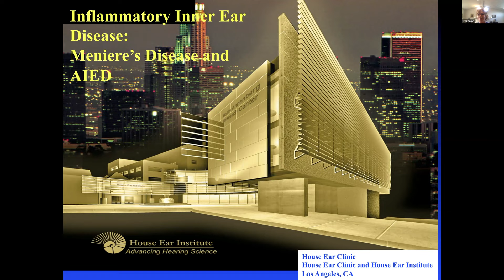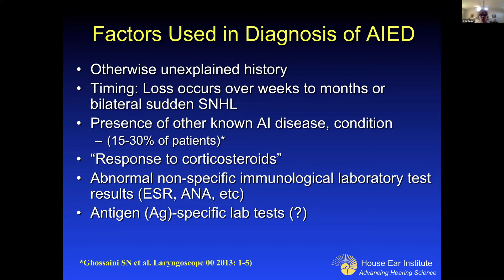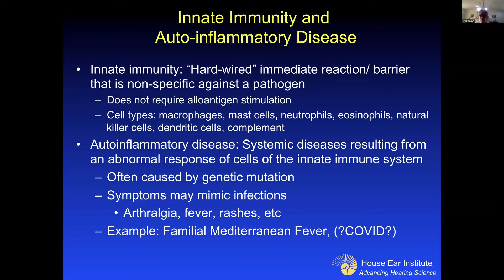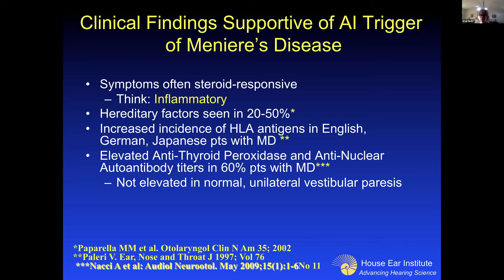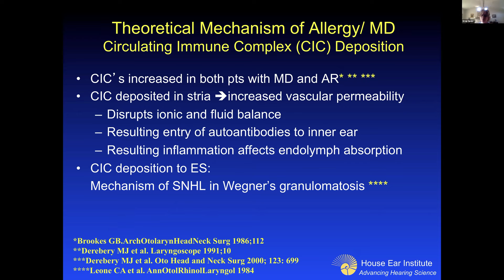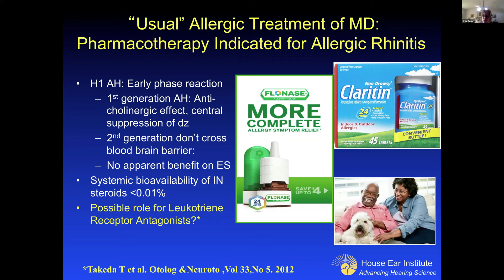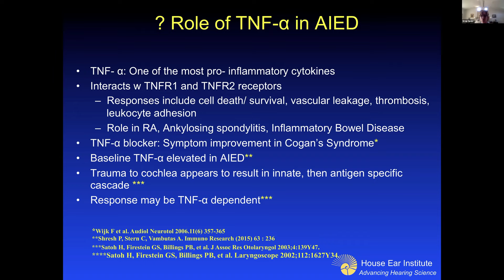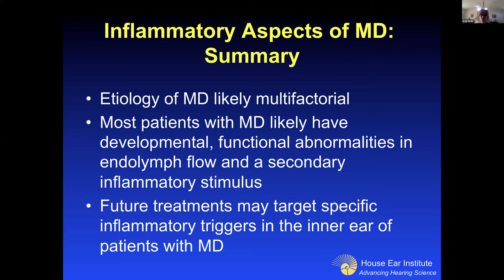Allergic and Inflammatory Inner Ear Disease | House Online Neurotology Education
Jennifer M. Derebery, MD, Chairperson of House Clinic and past President of the American Academy of Otolaryngology shares her expertise on Inflammatory Inner Ear Disease.